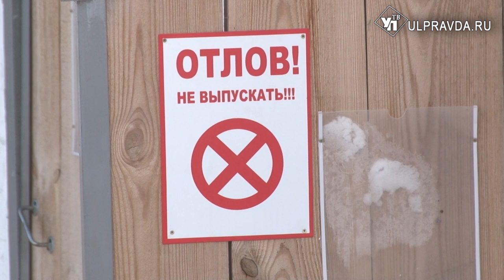Человек собаке кто? Почему жители Куликовки боятся бродячих животных и кто в этом виноват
В редакцию Улправда ТВ обратились жители Куликовки Ульяновской области. Говорят, мол, их буквально терроризирует банда бродячих собак: пожирают хозяйских кошек, отнимают сумки с продуктами, нападают на прохожих. Мы выехали на место, чтобы разобраться в ситуации. Так ли уж страшны эти собаки?